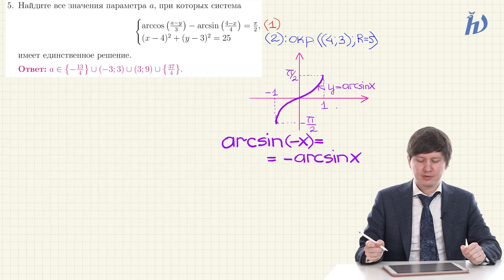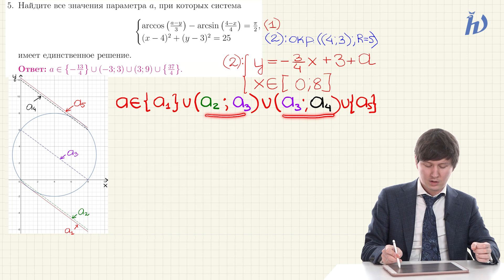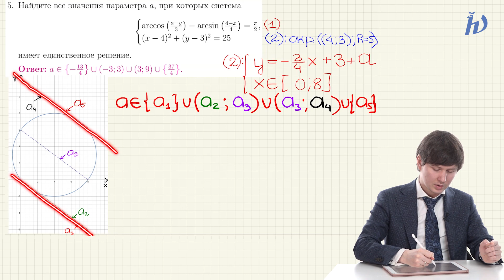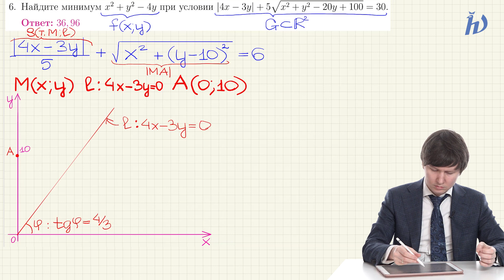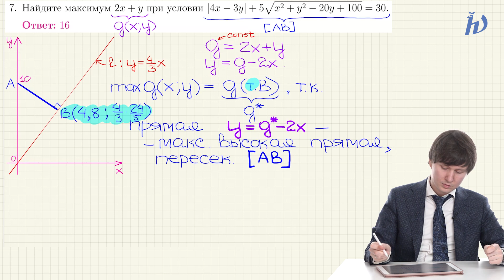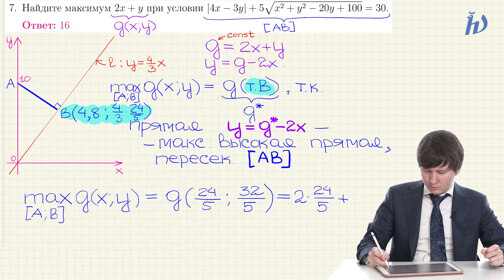Подготовка к ЕГЭ по математике. Задача №18 - Параметры. Занятие №4.2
00:08 – 5 задача (отрезок, заданный через арки + окружность)
22:02 – 6 задача
46:14 – 7 задача
56:54 – итоги занятия